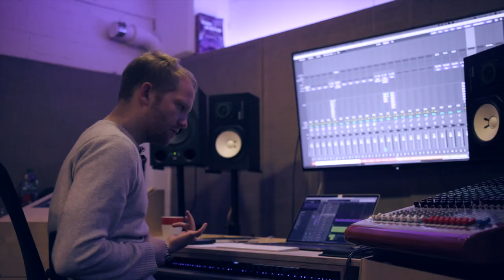Musikerleben – Paul Falk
Der Musiker und Produzent Paul Falk ganz nah in unserer Serie MUSIKERERLEBEN. Mehr im Artikel auf unserer Webseite